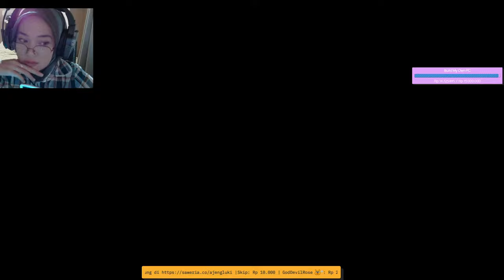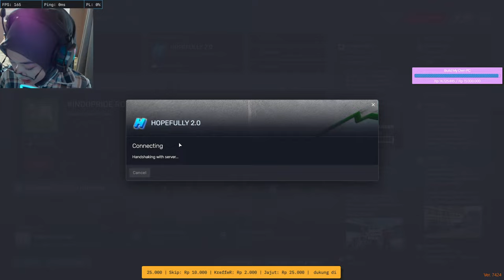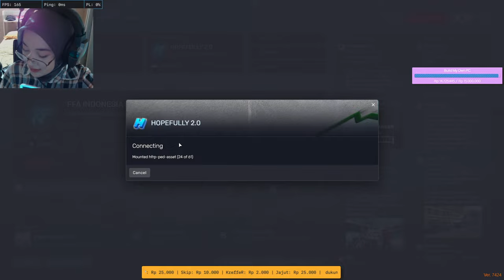sad ending?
My Set-up :
⊹ CPU: AMD Ryzen - 5600G
⊹ GPU: RX 6700XT
⊹ Motherboard: ASUS PRIME
⊹ RAM: 32GB (2 x 16GB) DDR4-3200MHz
⊹ CPU Cooler: Cooler Master Hyper 212 Spectrum V3 ⊹ Power: 550W Gold+ PSU

⊹ Mouse: Razer Viper Mini
⊹ Camera: Logitech
⊹ Mic: Fifine A6
⊹ Monitors: AOC G24SPE 165Hz
⊹ Keyboard: DA GAMING
⊹ Earphones: Rexus Daxa TS1 Wireless

Nightbot :
!saweria
!kota